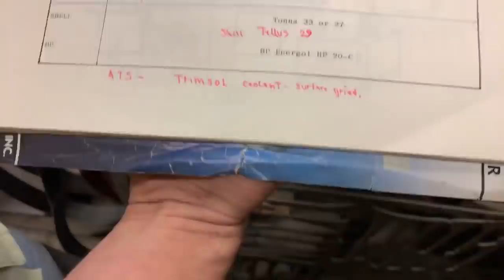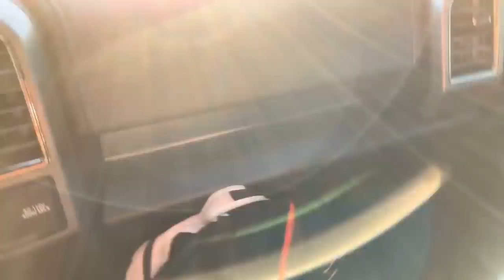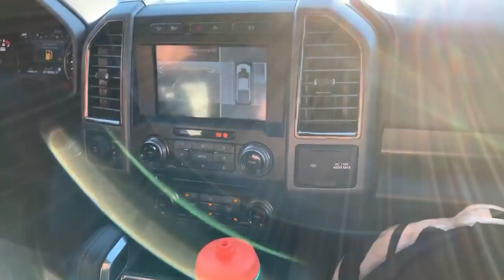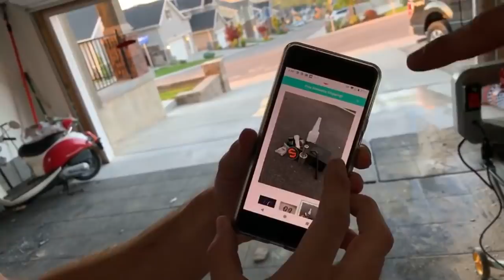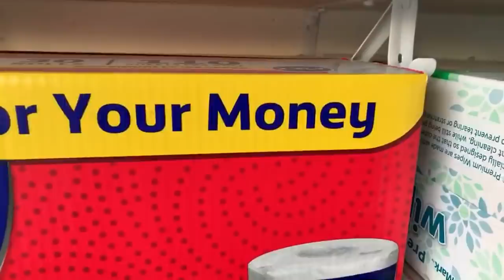(LIVE) Cutting meteorite with the Waterjet Channel!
Hangout with me and the Waterjet channel while we’re working on a few videos!